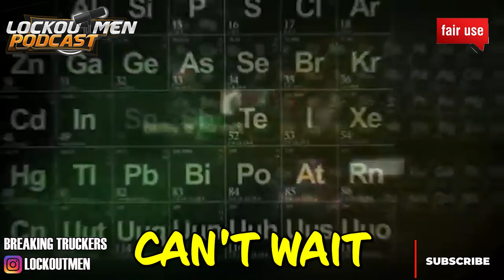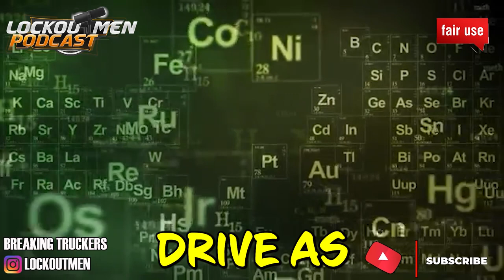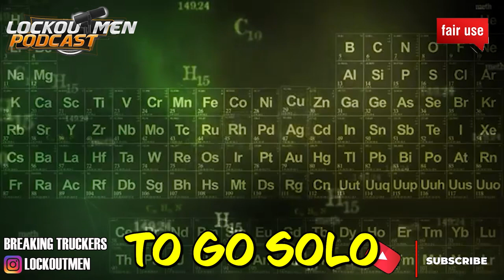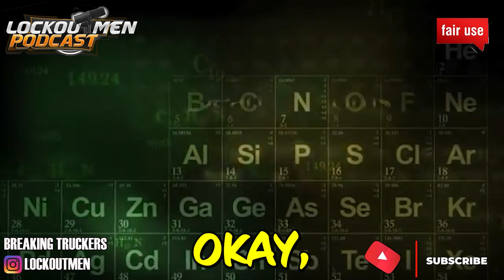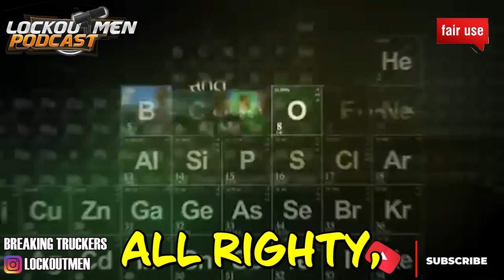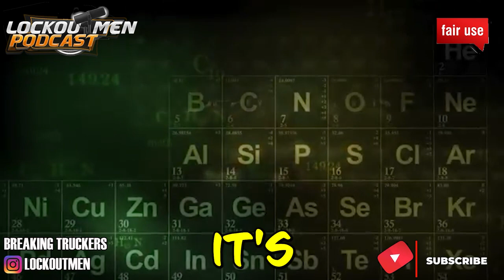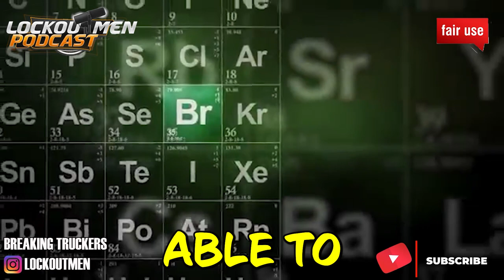ABCO Transportation MTC 23| The Recruiter Call Channel ☎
In Today’s Episode: ABCO Transportation MTC 23

ABCO Transportation Driver Benefits
Exclusive driver resorts
Great Pay
Customized home time
Medical, dental, vision, and life insurance
401k
Career development program & more!